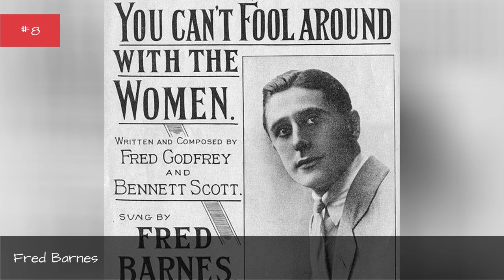Fox News Sunday Cast List 💫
Fox News Sunday cast list, including photos of the actors when available. This list includes all of the Fox News Sunday main actors and actresses, so if they are an integral part of the show you'll find them below. You can various bits of trivia about these Fox News Sunday stars, such as where the actor was born and what their year of birth is. This cast list of actors from Fox News Sunday focuses primarily on the main characters, but there may be a few actors who played smaller roles on Fox News Sunday that are on here as well. Items featured on this poll include everything from Chris Wallace to Charles KrauthammerIf you are wondering, "Who are the actors from Fox News Sunday?" or "Who starred on Fox News Sunday?" then this list will help you answer those questions. In most cases you can click on the names of these popular Fox News Sunday actors and actresses to find out more information about them. If you're looking for a particular Fox News Sunday actor or actress, then type their name into the "search" bar to find them directly. more
0:00 - Intro
0:00:08 - Fred Barnes
0:00:15 - William Kristol
0:00:22 - Tony Snow
0:00:29 - Mara Liasson
0:00:36 - Juan Williams
0:00:43 - Chris Wallace
0:00:50 - Charles Krauthammer
0:01:15 - Brit Hume

?sub_confirmation=1